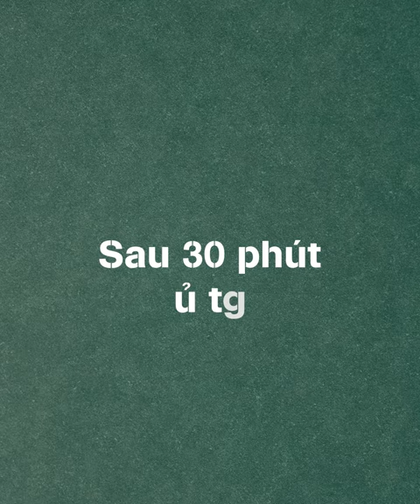🔴[ Livestream] Diễn viên Huỳnh Hồng Loan đến BB Thanh Mai để trùng tu lại nhan sắc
🔴[ Livestream] Diễn viên Huỳnh Hồng Loan đến BB Thanh Mai để trùng tu lại nhan sắc sau những ngày tháng quay phim vất vả.
Công nghệ mà Diễn viên Huỳnh Hồng Loan điều trị hôm nay đó là Super Nano Collagen, sau khi điều trị với công nghệ này sẽ giúp cho da chúng ta căng bóng, cấp ẩm tuyệt đối
👉Cả nhà ủng hộ BB like, share, cmt và tag tên 3 người bạn thân nhất trong livestream, BB Thanh Mai sẽ gửi quà tặng🎁 cho cả nhà khi đăng ký liệu trình làm đẹp với Super Nano Collagen này nhé

🥇 BB BEAUTÉ - BB THANH MAI 🥇 -TMV Top 1 Châu Á Thái Bình Dương
🏢 HCM: 2 Bùi Thị Xuân, P. Bến Thành, Q.1